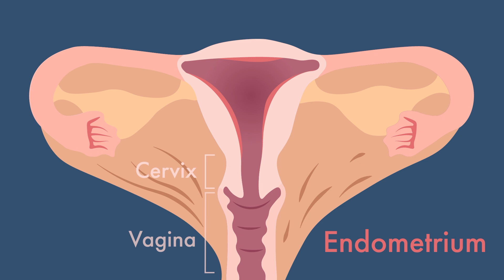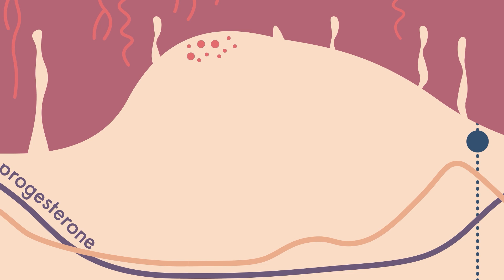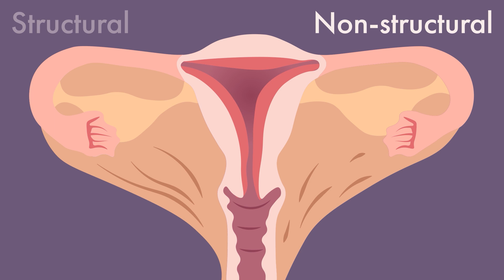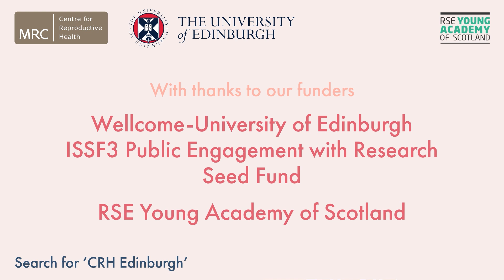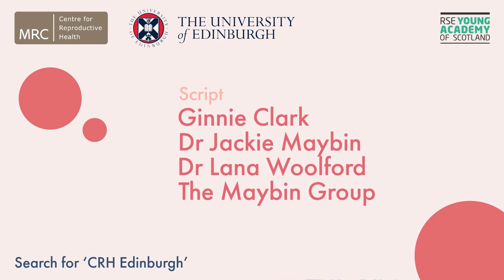Typical and problem periods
In this video, we explain what periods are, how typical periods work, and the main symptoms and causes of problematic periods. This animation is part of a collaboration between Cloud Chamber Studios and researchers at the Centre for Reproductive Health, University of Edinburgh, UK.

This video is narrated by Dr Jackie Maybin, a researcher and gynaecologist. A transcript of the video narration is available

Special thanks to our public involvement contributor Onya Lawson, and to our subtitle translators:
Sana Shabbir (reviewed by Rabia Sherjil and Adeel Shafi) - Urdu / اُردُو
Joanna Macutkiewicz‎ - Polish / Polski
Maura Frunza - Romanian / Limba Română
Chenjiazi Xu & Pei-Lun (Helen) Lu - Mandarin Chinese / 官话
Rocío Martínez Aguilar – Spanish / Español